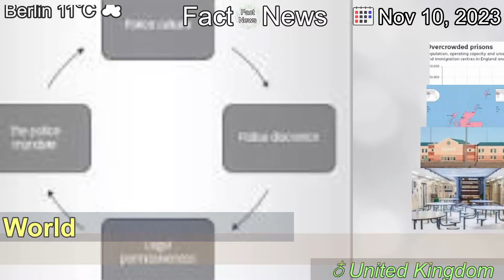[Latest]UK Prisons Are Nearly Full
[Contents]
In England and Wales, prisons are almost full, part of a troubling trend that experts say creates unsafe conditions for both those in detention and the staff who manage them.